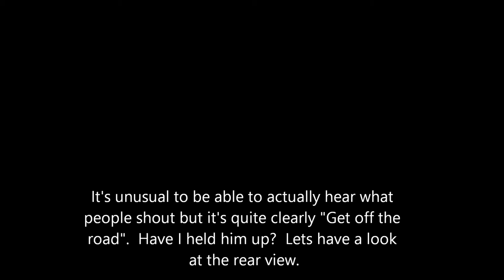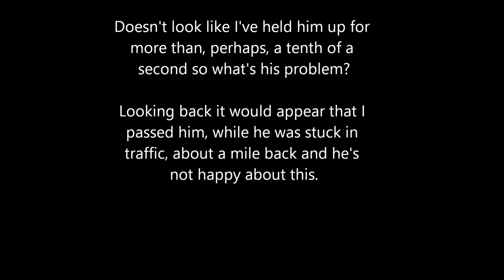LY53PCX shouts "get off the road"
I passed him, stuck in traffic, about a mile earlier and it would appear he's not happy about this.
Obviously a petty little man who can't stand to see anyone making progress when he's not.

Wednesday 16th November 2013 approx 08:25